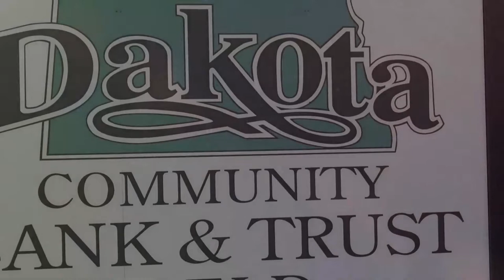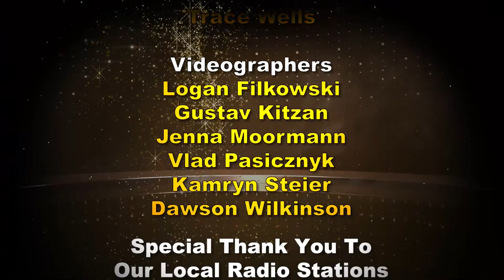FB: #19 Dickinson State vs. Mayville State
Dickinson, N.D.